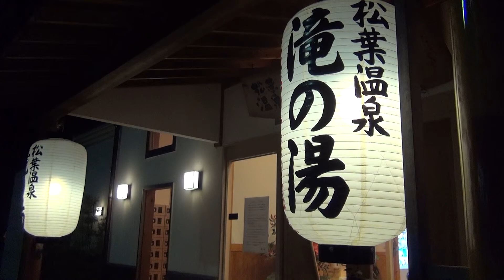松葉温泉滝之湯・松花堂弁当（夜）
大阪府貝塚市にある滝之湯別館松花堂弁当。
この食事と天然ラドン温泉入浴で２０００円！